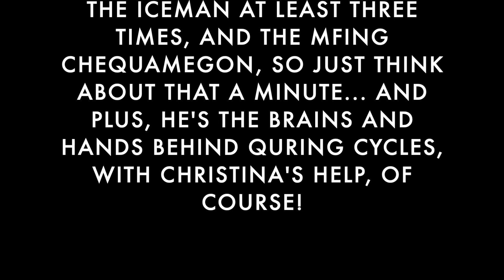Scott Quiring, frame-builder and Michigan mountain bike legend - TBMR 20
I decided to tell this story because Scott doesn't really seek out the attention he deserves. Years ago I pitched a Quiring feature idea to Dirt Rag Magazine, and when they declined I said they were nuts. Since then, Dirt Rag went under, and Scott's work has been featured all over the place. I first met Scott when we raced as juniors, in Michigan. This is a short story about Scott and his career as a frame-builder. I am proud to call my blue bike he built in 2003 one of my most prized possessions. Be sure to check out quiringcycles.net if you want to learn more about his bikes. Fair warning though -- if you want him to build you a bike, the waitlist is long!!!